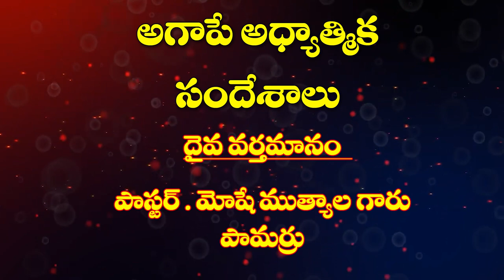20 07 2023 M. Moshe garu అంశం: ఎవరు దేవుని ప్రజలు ?